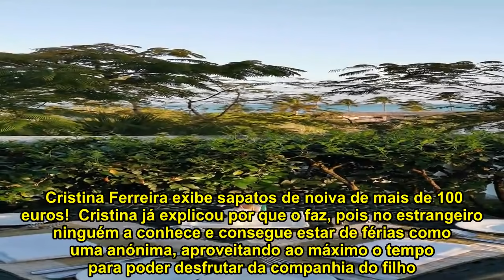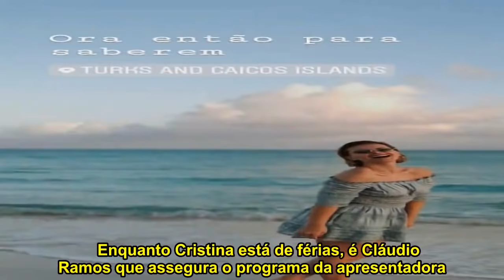Cristina Ferreira demorou mais de 24 horas para chegar às férias. Saiba onde está a apresentadora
Cristina Ferreira está de férias e finalmente revelou onde está. A apresentadora demorou mais de 24 horas para lá chegar com uma escala pelo meio, mas chegou.  A apresentadora escolheu as Ilhas Turcas e Caicos, no Caribe, (a norte do Haiti e da República Dominicana), para passar um merecido descanso com o filho, Tiago, 10 anos, a sua companhia preferida para viajar.  A apresentadora faz questão de tirar férias com o filho, sempre nesta altura do ano, que coincide com o período da Páscoa e escolhe (quase) sempre destinos de praia e calor  longe de Portugal.  Cristina Ferreira exibe sapatos de noiva de mais de 100 euros!  Cristina já explicou por que o faz, pois no estrangeiro ninguém a conhece e consegue estar de férias como uma anónima, aproveitando ao máximo o tempo para poder desfrutar da companhia do filho.     Enquanto Cristina está de férias, é Cláudio Ramos que assegura o programa da apresentadora. Na próxima segunda-feira (22), Cristina já estará de volta a casa.